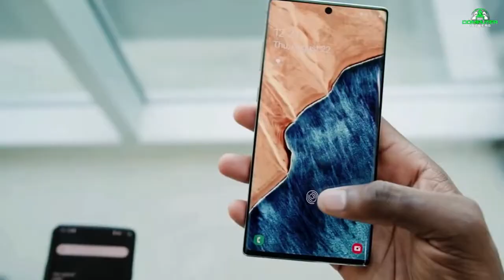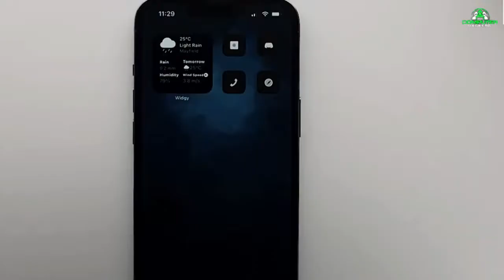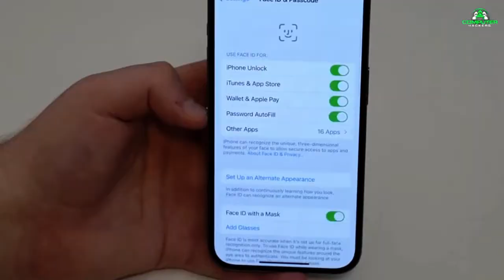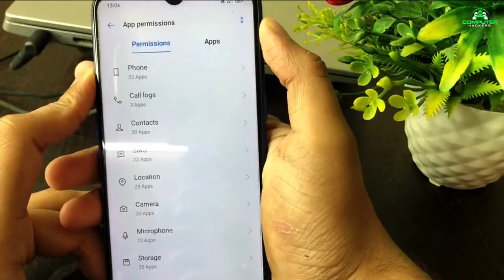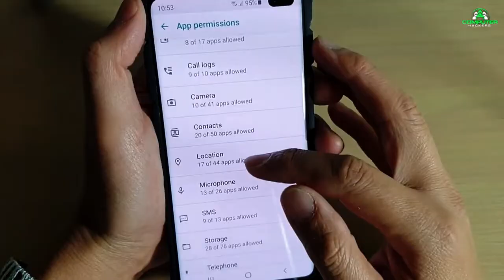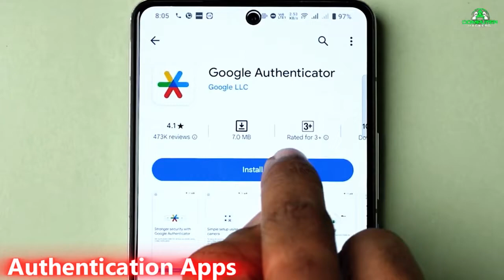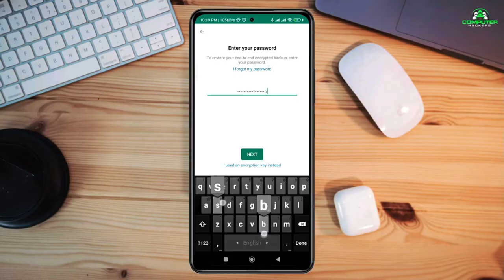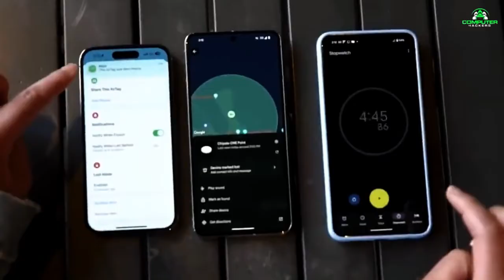Protect Your Smartphone Top 5 Android & iOS Security Features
Learn how to protect your smartphone with the top 5 Android & iOS security features. Keep your device safe from threats and vulnerabilities with these essential tips!

(special mention credit)